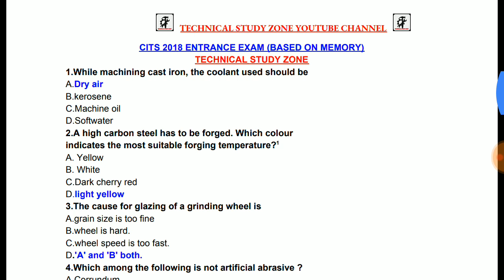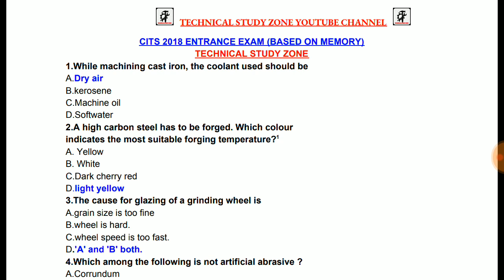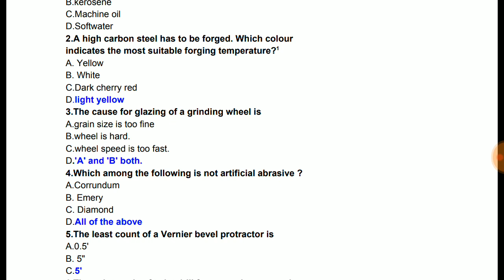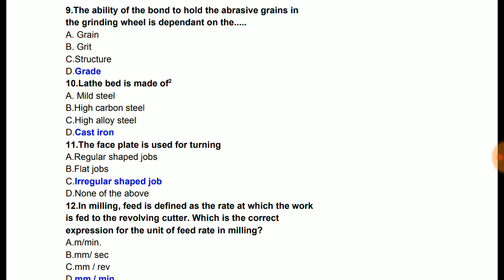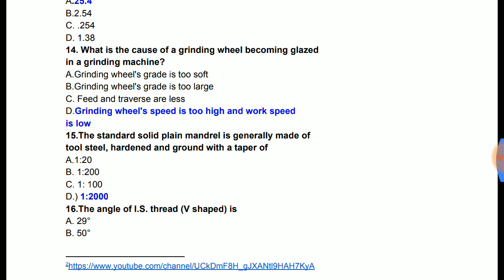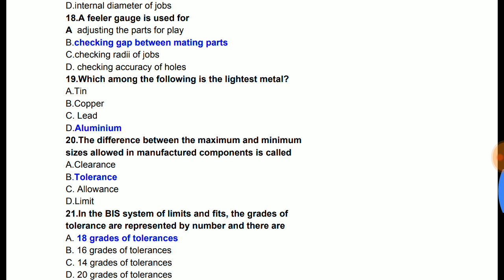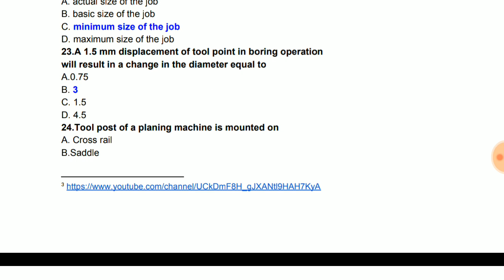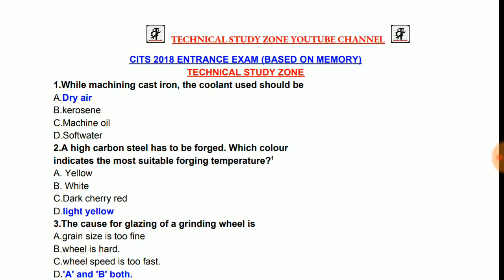CITS 2018 ENTRANCE EXAM QUESTIONS PAPER